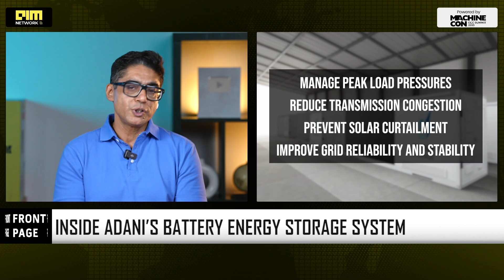Adani’s ₹30,000 Cr Battery Bet - 3.5 GWh Power Push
The Adani Group has announced its entry into the Battery Energy Storage Systems (BESS) sector with a record-breaking 1,126 MW/3,530 MWh project to be commissioned by March 2026 at Khavda, home to the world’s largest renewable energy park. The project will feature over 700 BESS containers, making it India’s largest and one of the world’s biggest single-location battery storage deployments. Built with cutting-edge lithium-ion technology, it will enhance grid stability, enable 24x7 clean power, and support India’s energy independence. Adani plans to expand capacity to 50 GWh in the next five years.